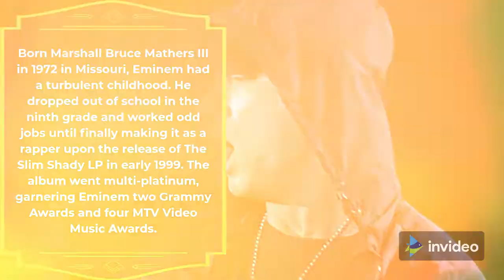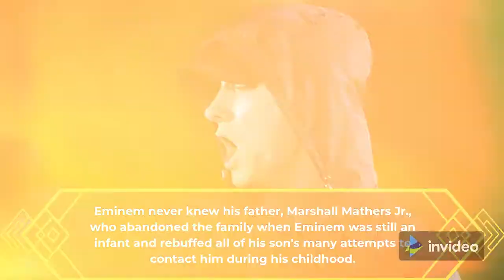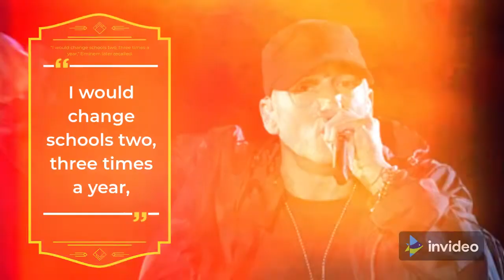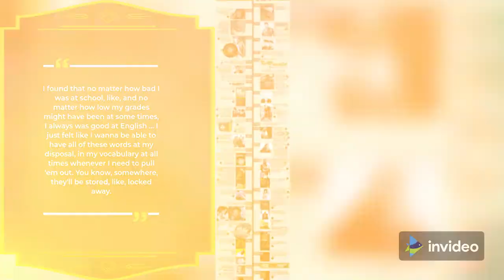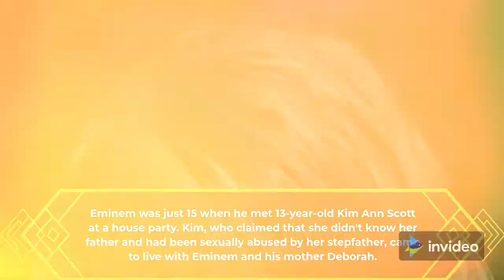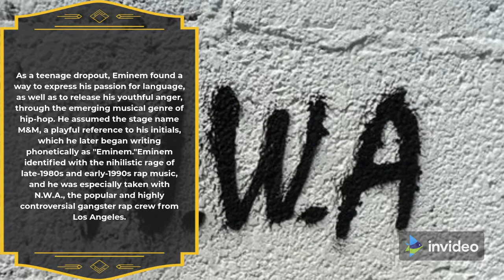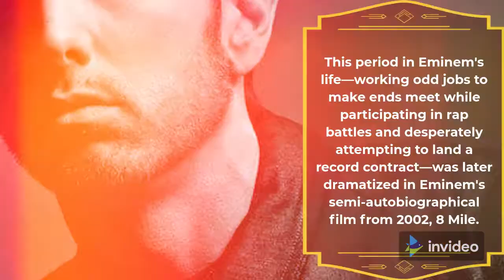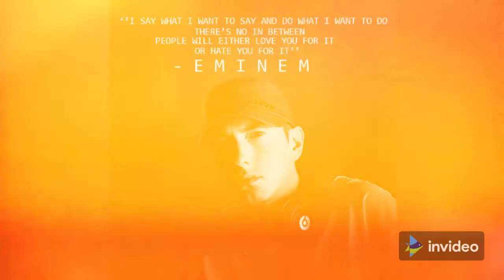Eminem Story || Etcetera and So on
i hope you enjoy this video. Etcetera abs So on do not own this video, we respect the intellectual rights of others.

This Video is just made for fun and for entertainment only. * None of these images, music & video clips were created/owned by us. We will respectfully remove it.